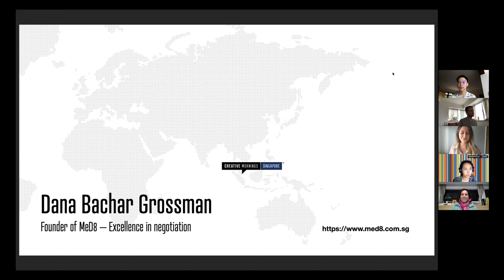Dana Bachar Grossman: Dana Bachar Grossman talk Radical - Creative Mornings SG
?Radical is a feeling? - Dana Bachar Grossman

Dana Bachar Grossman at CreativeMornings Singapore, Nov 27, 2020. Free events like this one are hosted every month in dozens of cities. Discover hundreds of talks from the world's creative community